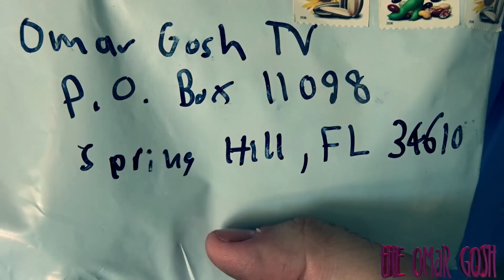Even Girls Fart In The Car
I have extreme troll breath so gum is needed along with a kiss. Also more Fam mail from my friend ItzLezGo